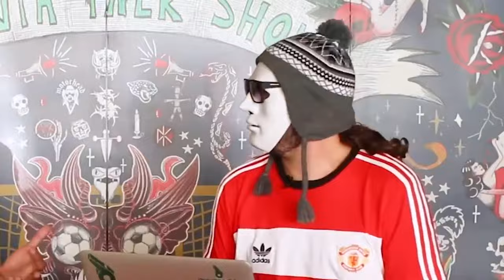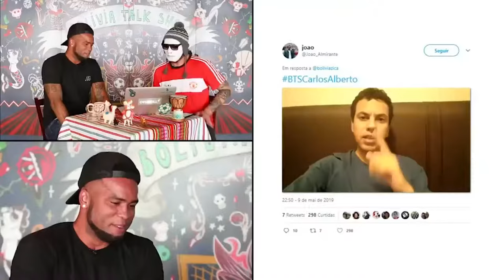Carlos Alberto | Bolivia talk show